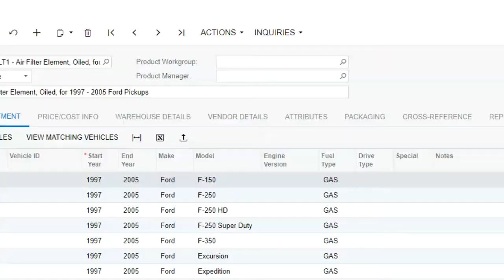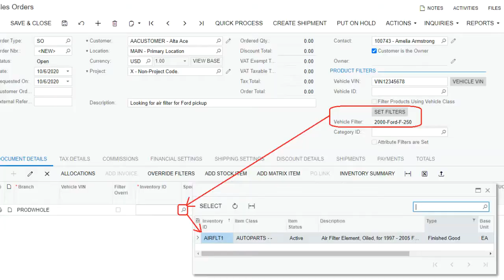AutoFitmentPlus — Your Automotive Aftermarket Auto Parts Database Software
AutoFitmentPlus is a complete and fully integrated solution designed to manage your entire automotive aftermarket business effectively and efficiently from end-to-end. It is built on top of Acumatica Cloud ERP and incorporates resources that make it easy to identify parts in an industry standard manner.